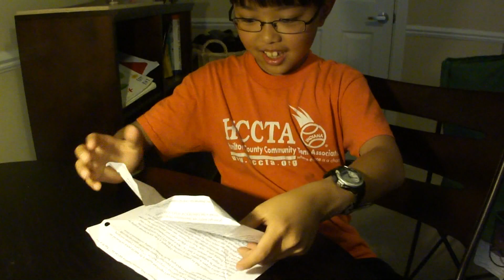How to Make Origami: Boat and Flapping Bird 船とパタパタ鶴の折り方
Ryoma shows me how to make a boat, and then a flapping stork.